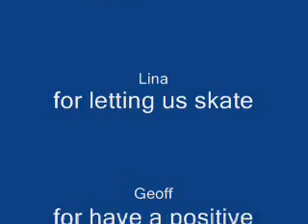Short skate vid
umm some footage of me (zac) and my bro linus skating off my dads varanda and mums cemented area... pretty shitty but enjoy lol